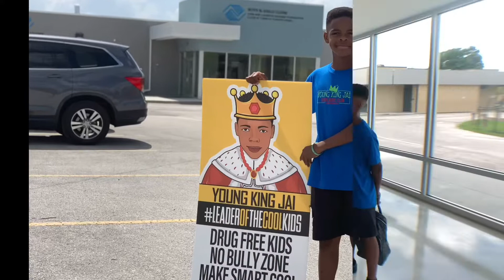Recap: Tampa Boys & Girls Club and Parks & Rec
While in Tampa Young King Jai made a visit to a Tampa Boys and Girls Club and also a Parks and Rec location.

Young King Jai is really on a mission to change the world for the kids. He wants all kids drug free, make smart cool and stop bullying!